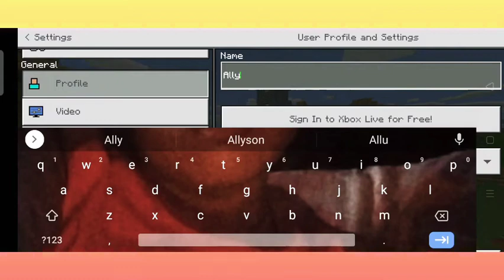Minecraft tour part 1/Marciel Larraquel /MC BEARS VLOG